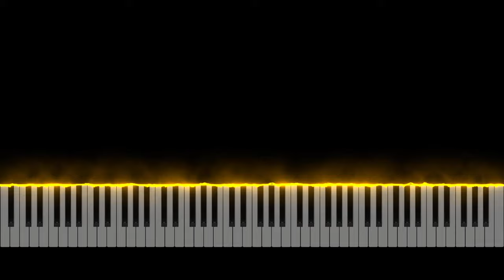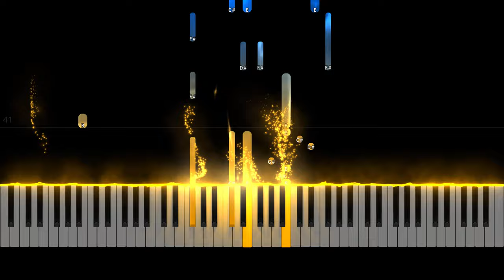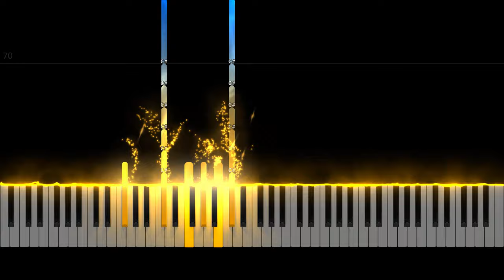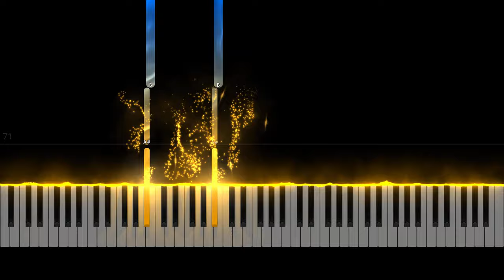Nocturne in B major, Op. 32, No. 1 - Chopin (Piano Tutorial)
The Nocturne in B major is initially marked andante sostenuto and is in 4/4 meter. There are several ritardando markings throughout, followed by a tempo marking in the next measure, such as in measure 7, 8, 17 and 18. The piece transitions to adagio in the last two measures, starting in measure 64. The piece is 65 measures long and, unusually, ends in the tonic minor key, B minor, although some editions (such as those by Rafael Joseffy as well as Chopin's student Carl Mikuli) and performances (such as that by Arthur Rubinstein) end with a B major chord, which has the effect of a Picardy third in the context of the minor-mode coda. There has also been confusion over a key in the first bar of the last line: Theodor Kullak and Karl Klindworth use a G, while Julian Fontana used an F-sharp.

David Dubal found the nocturne to be "of less importance, though characteristic in design and melodic contour." He also states the coda "completely shocks the listener out of reverie." According to Berkeley, the ending "defies analysis, but compels acceptance." Jim Samson states that "The interruption of the song by this startling passage of instrumental recitative submits to no formal logic, but rather brings directly into the foreground Chopin's desire to make the music 'speak'." The ending was both "dramatic and original" to James Friskin, in comparison to the simplicity of the rest of the piece.